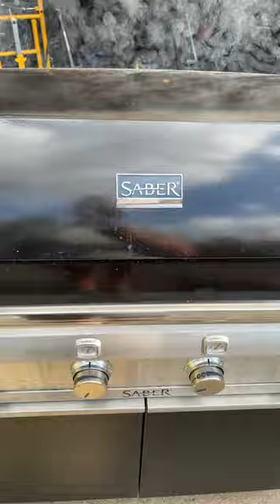Chicken wings on the Saber